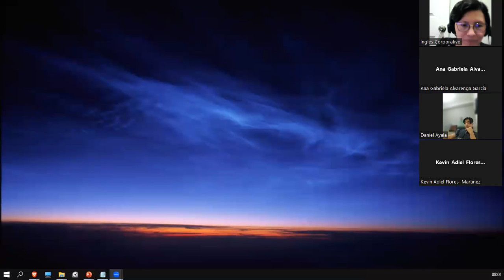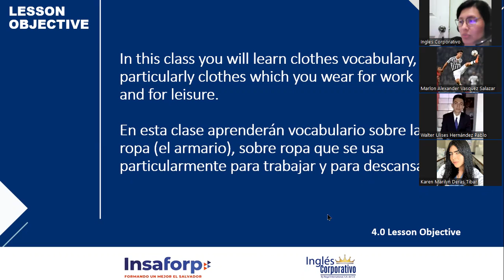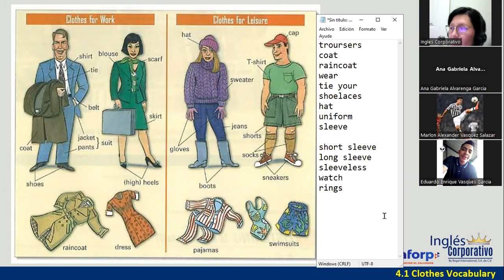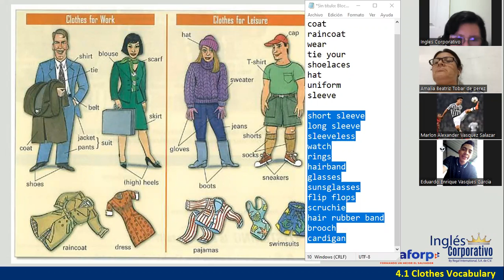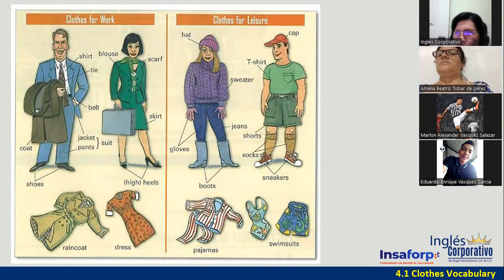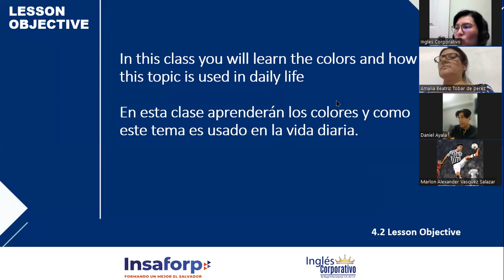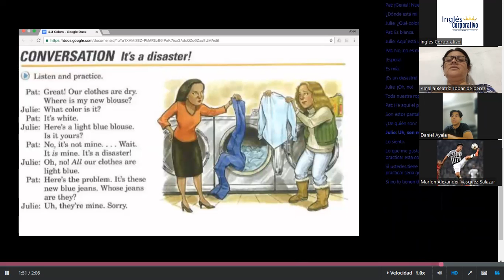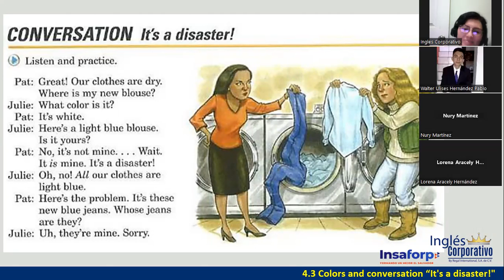Sesión 9-2 de mayo 2023-FI-REGAL-02-Ortiz de Doñán-Colors and Possessive Pronouns